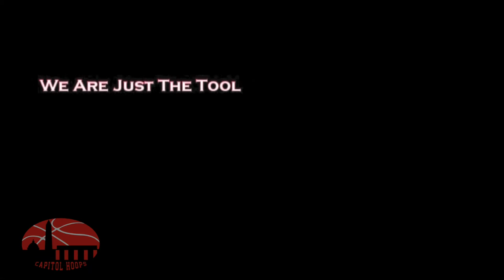Capitol Hoops play of the day - Ryken 2019 F Mekhi Long follow-up vs DeMatha 1/17/2017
We go to Hyattsville, MD where St. Mary's Ryken 2019 F Mekhi Long got this follow-up bang in the first half of Ryken's 3-point loss to the Stags.